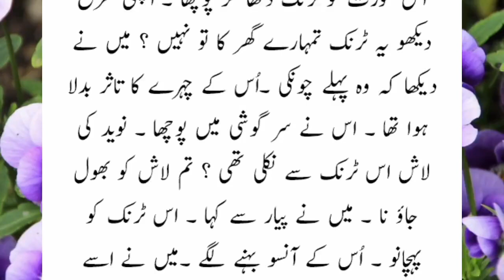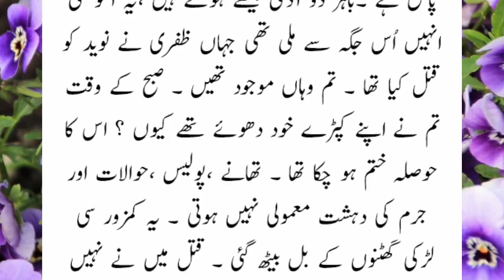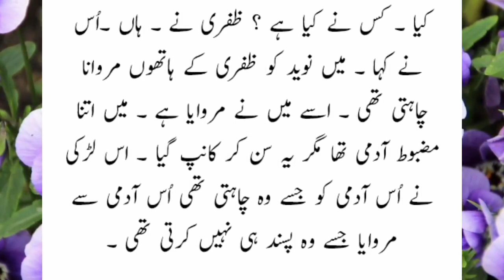Police wala || Very Emotional Heart Touching Story | Sachi Kahaniyan | Urdu Story 649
New Heart Touching Story 2023 || Sachi Kahaniyan || Urdu Kahaniyan ||